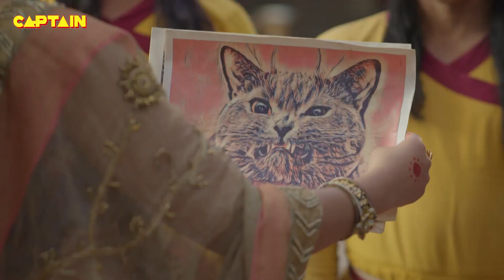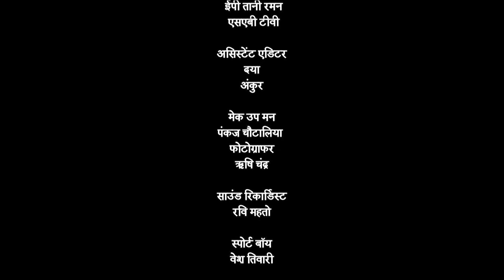पंडित रामा कृष्ण ने क्यों ली महाराज कृष्ण देव राय की परीक्षा - तेनाली रामा - Ep. 748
Episode 748: Solving the puzzle
Maharaja Krishnadevaraya solves the puzzle and there comes next two puzzles. Tenali Rama explains the next puzzle to Maharaja.